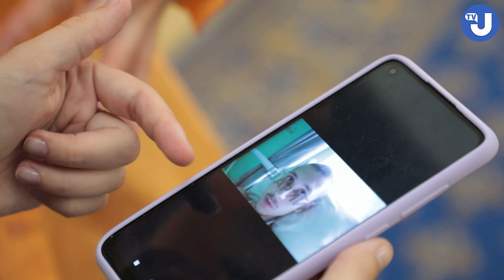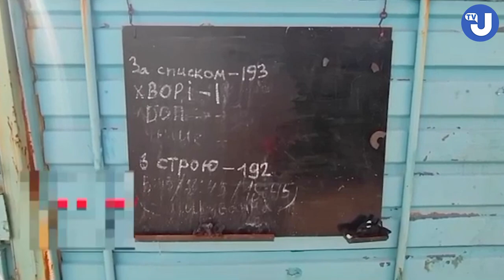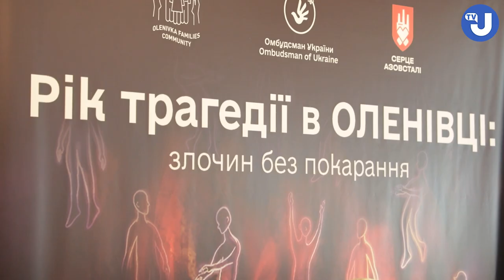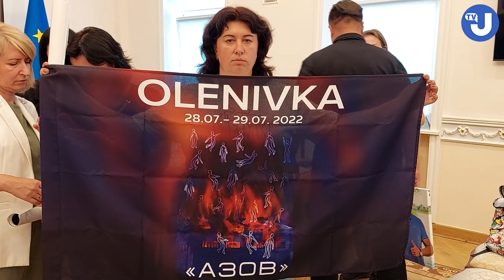Рік після Оленівки. Встановлено, чим вбили азовців і що було після вибуху (18+)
Слово Оленівка увійшло в нашу історію рік тому.  В ніч на 29 липня в колонії на окупованій Донеччині
росіяни влаштували теракт. Вони підірвали барак, де утримували полонених азовців. Загинули — близько 50  військових, а понад 70 — отримали важкі поранення.

Відео: Укрінформ
Журналістка: Юлія Горбань
Зйомка та монтаж: Олександр Чесноков